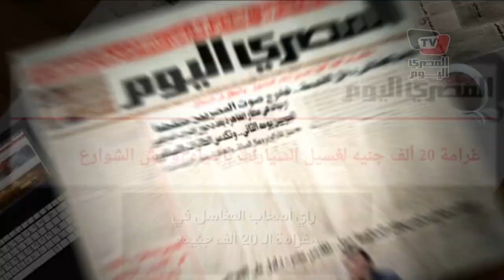صاحب مغسلة سيارات عن غرامات «رش المياه»: «مرخصين من الحي»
تقرير: معتز موسى